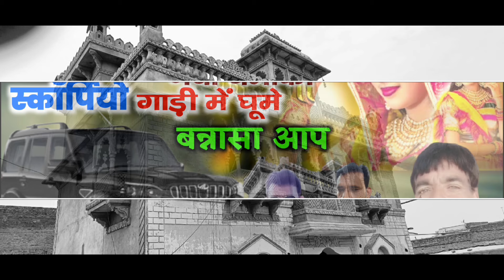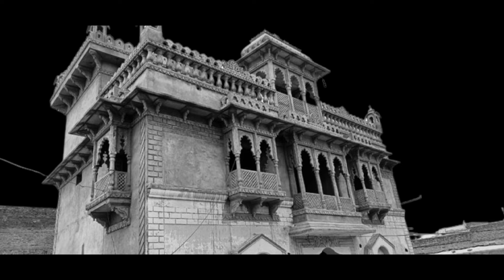राजपूती कलाकार का नया धमाका | स्कॉर्पियो गाड़ी चलावे राठोडी सिरदार | Rajasthani song | Raju khan